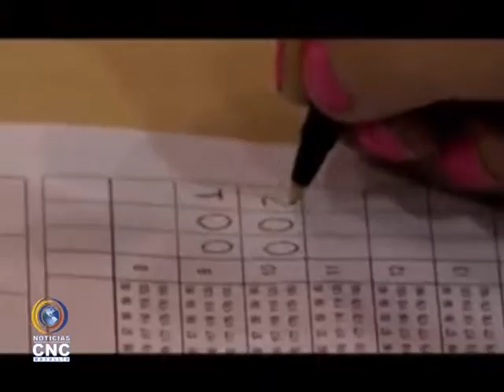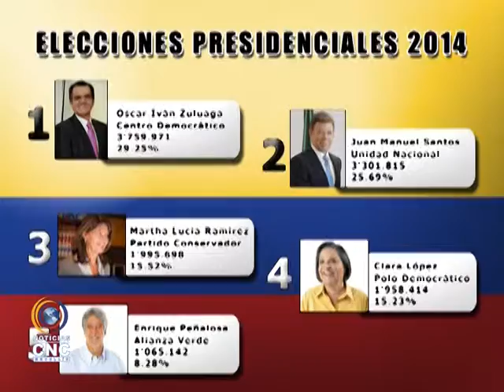RESULTADOS DE LAS ELECCIONES PRESIDENCIALES